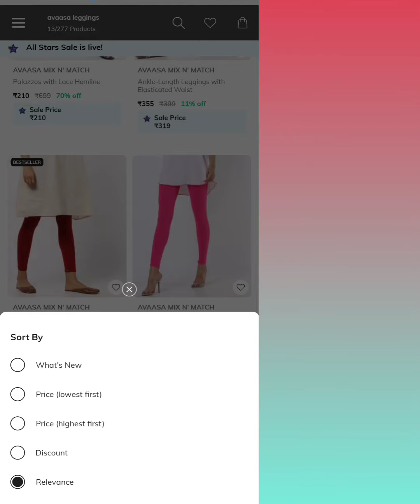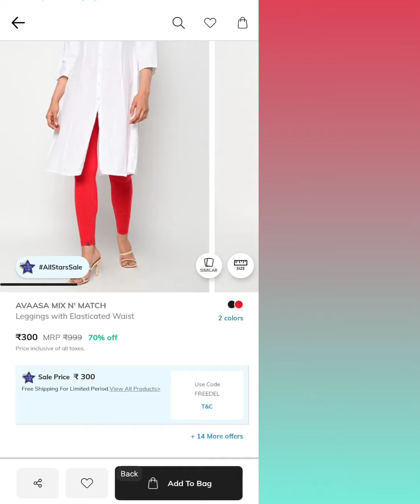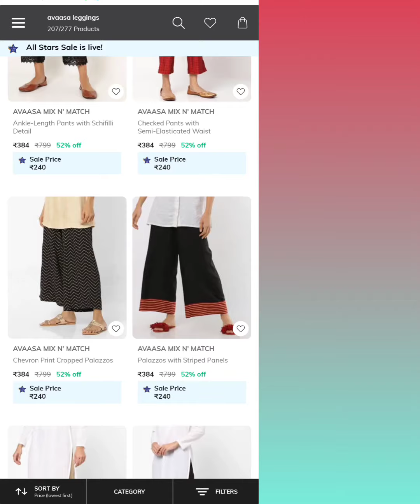Ajio Offers Today || Avaasa Leggings @150/- || Ajio All Stars Sale || Trends New Coupon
Ajio All Stars sale started on 16th September 2022 and ends on 25th September 2022( it can be extended later)

@AJIO Life @Reliance Trends @Avaasa Kurtis

Ajio All Stars sale avaasa leggings offer
Ajio All stars sale ad
Ajio All stars sale date
Ajio all stars sale starts on
Ajio all stars sale offer
Ajio All star sale in telugu
ajio all star sale in tamil
ajio all star sale end date
ajio all star sale means
trends offers today
ajio all star sale how to use
Ajio leggings
Trends Leggings offer
Trends Leggings
trends online shopping app
1200 off in ajio
trends offers today
trends offers today in kannada
trends offers today in telugu
trends offers today in malayalam
trends offers today in tamil